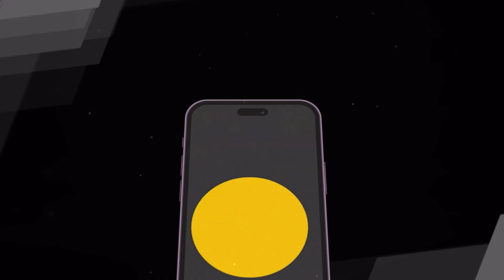न करें Flexi Cap Fund और मल्टीकैप फंड को एक समझने की भूल! Promo | ANPS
फाइनेंशियल जगत में Flexi Cap Fund का नाम तो बहुत है लेकिन अभी भी इसके बारे में जानकारी थोड़ी कम है. कई लोग तो इन्हें मल्टीकैप फंड समझने की गलती कर देते हैं..अगर आप भी जानना चाहते हैं  कि क्या होते हैं Flexi Cap Fund और क्यों लोग इन्हें मल्टीकैप फंड समझने की गलती कर देते हैं, तो देखें अस्सी नब्बे पूरे सौ का लेटेस्ट एपिसोड.